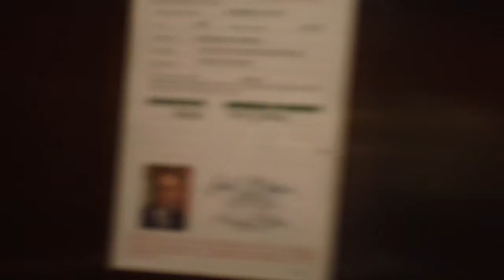1421 Otis Series 5 Hydraullic Elevator At Offices @ Mayfaire Building 1, Wilmington NC